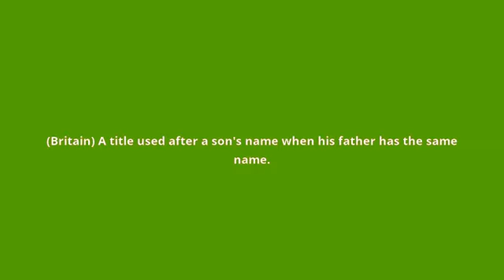what is the meaning of Jr